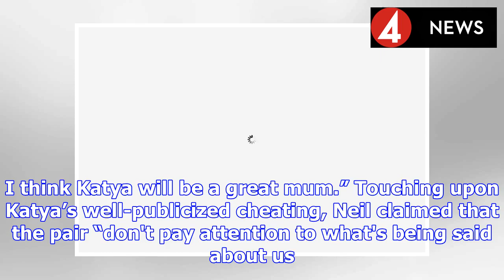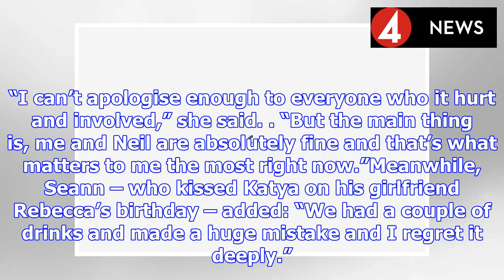Strictly’s Neil Jones set to ‘renew wedding vows’ with wife Katya - after Seann Walsh kiss | BS NEWS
Strictly Come Dancing’s Neil Jones has revealed he is thinking of renewing his wedding vows to wife Katya, 29, after she cheated on him with comedian, Seann Walsh. The 36-year-old’s missus hit headlin...